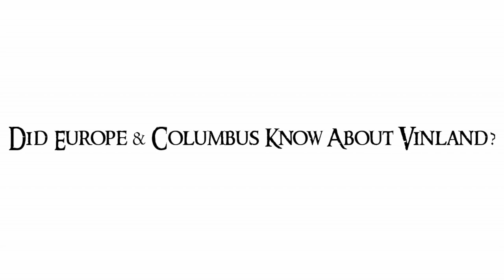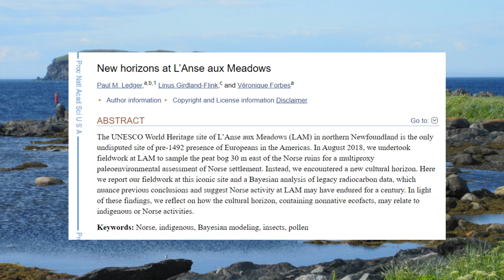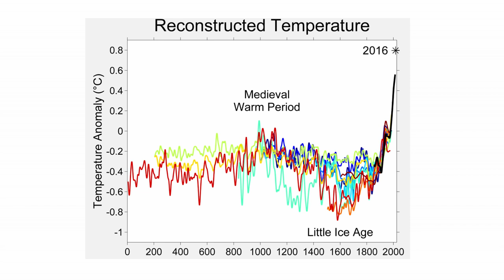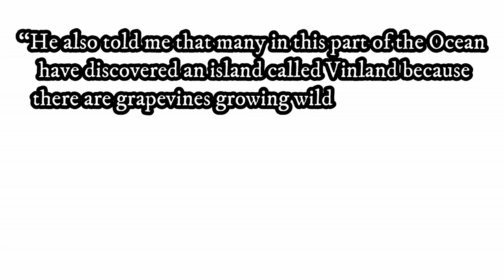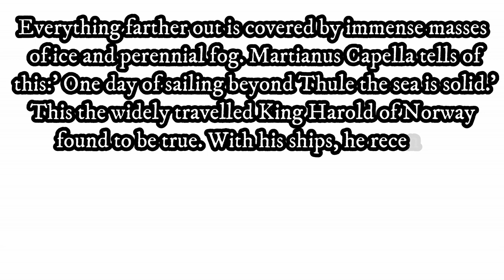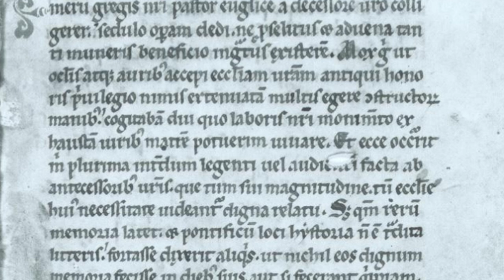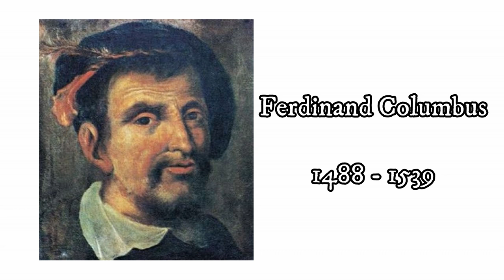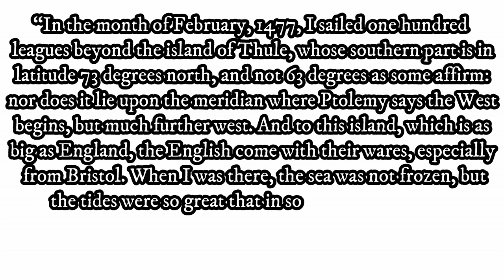Did Columbus & Europe know about Vinland? - Short Documentary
This video looks at Europe between the discovery of Vinland by Leif Erikson and the rediscovery of America by Christopher Columbus.  Did nobody retain the knowledge of Vinland?  Did Columbus study the Vinland Map?

The content of this video can also be view in an article